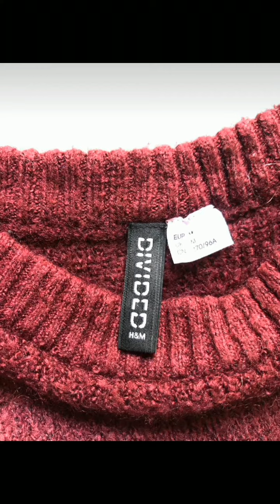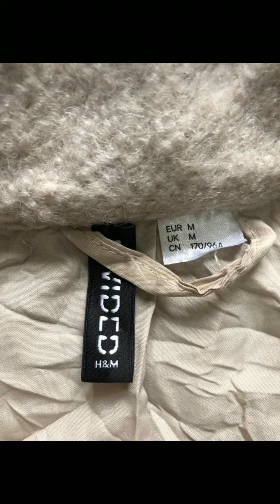new trending and new fancy and new stylish and new branded 👭woolen stock for ladies city style 1322